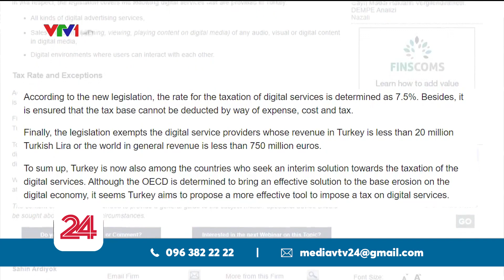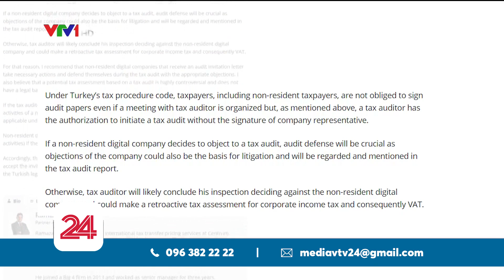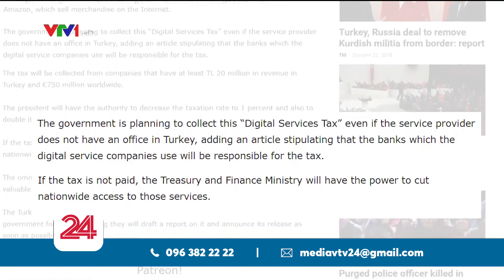Thổ Nhĩ Kỳ chống thất thu thuế từ Internet | TCKD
Thổ Nhĩ Kỳ đã trở thành quốc gia mới nhất tham gia vào cuộc chiến chống “né tránh thuế” của các tập đoàn, công ty đa quốc gia cung cấp dịch vụ trên internet. Trước đến nay, những công ty cung cấp dịch vụ trên internet vẫn kiếm lợi nhuận khổng lồ từ nhiều quốc gia nhưng không lại nộp bất cứ một đồng thuế nào. Thổ Nhĩ Kỳ hy vọng họ sẽ thay đổi được thực tế này với các bước đi quyết liệt của mình.